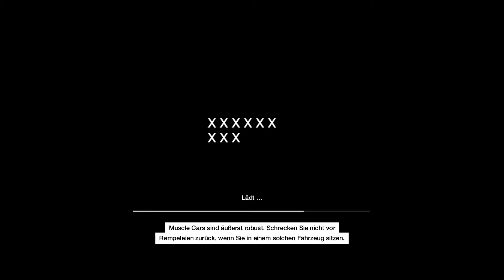WATCH DOGS #015 - Kein Entkommen [HD+] Let's Play Watch Dogs